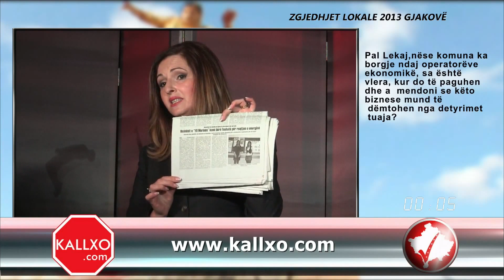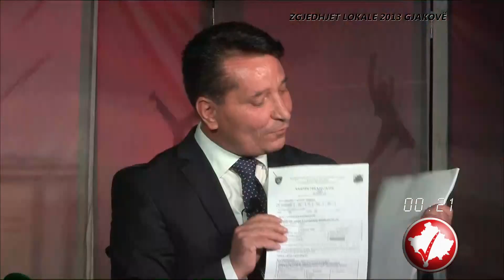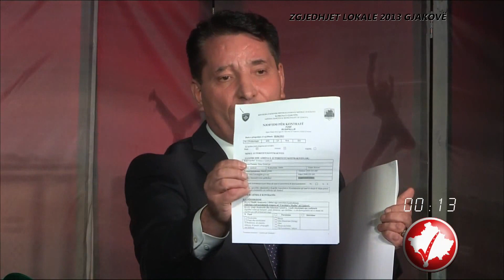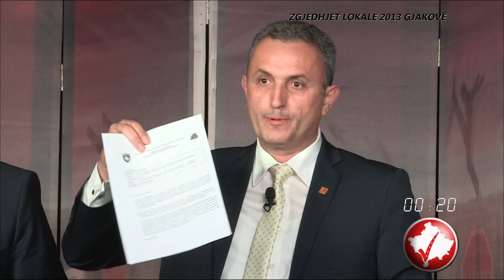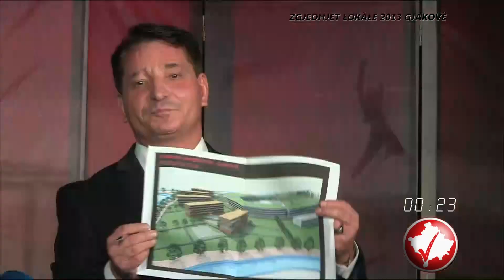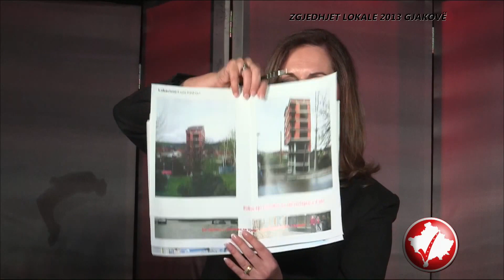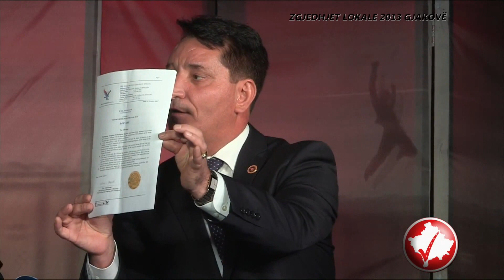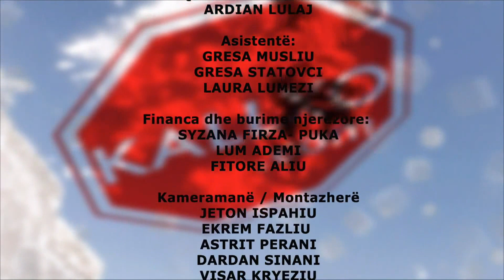Zgjedhjet Lokale 2013 Gjakovë